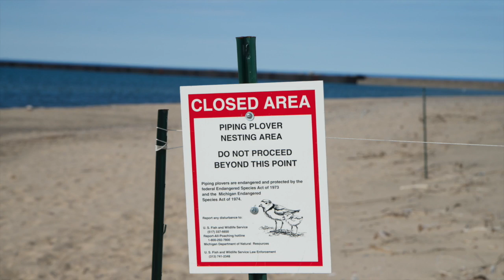Piping Plover of Grand Marais, Michigan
This video is about Piping Plover which are a threatened species of shore bird. Grand Marais, in the Upper Peninsula of Michigan, along the shore of Lake Superior, is one of the primary breeding locations in the Midwest United States.